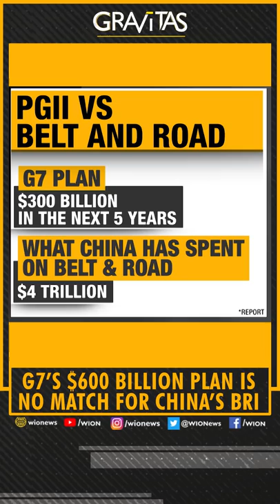Gravitas Shorts: G7's $600 billion plan is no match for China's BRI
The G7's initiative to take on China's Belt & Road initiative failed last year. The world's richest countries are now trying to reboot the same initiative. The G7 wants to spend $600 Billion to counter BRI. Palki Sharma Upadhyay why it may not be enough.